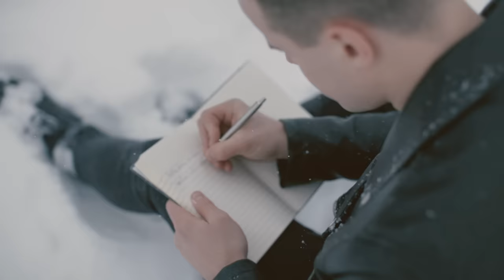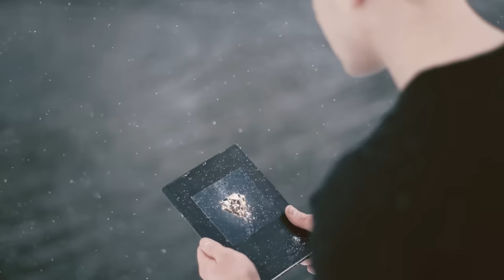Mikko Harju - Timantti (Virallinen musiikkivideo)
Mikko Harju

Säv. San. Mikko Harju
Tuotanto: Samuli Sirviö

Ohjaus: Ville Juurikkala
Kuvaus / leikkaus: Ville Juurikkala
Käsikirjoitus: Mikko Harju, Ville Juurikkala
Tuottaja: Emmi Mustonen

Kiitokset:
Mukkulan Kartano
Lahden avantouimarit
Samuel Glassar